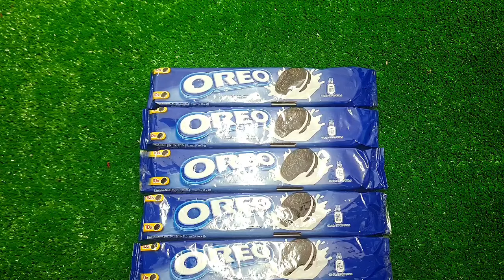Satisfying Video I Mixing All My Slime SmoothieMaking Glossy Slime ASMR RainbowToyTocToc